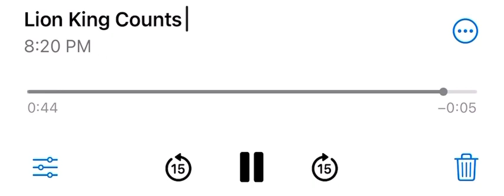Lion King Counts